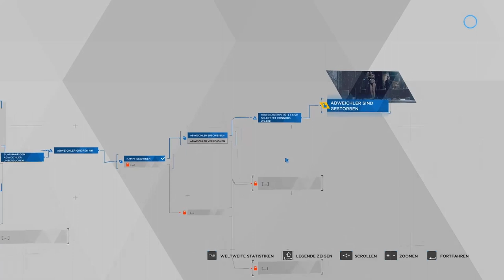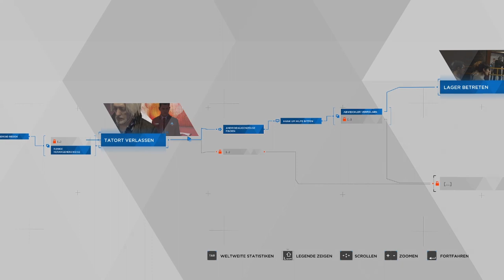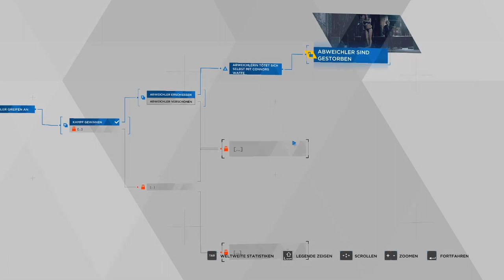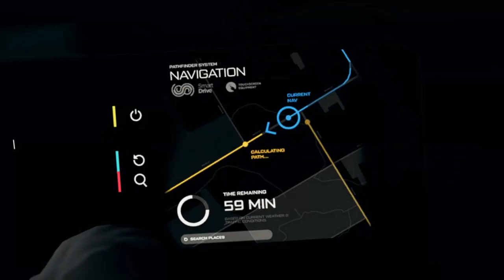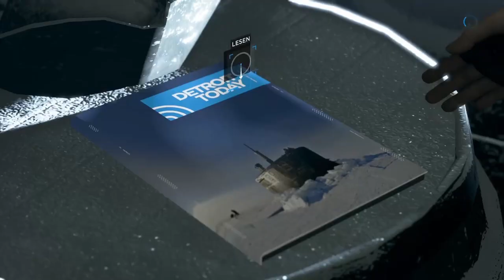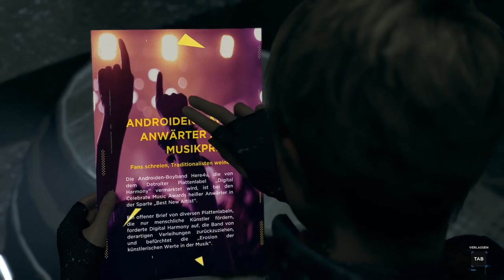DETROIT: BECOME HUMAN #13 👥 Ermittlungen im Rotlicht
Detroit: Become Human Part 13 Ermittlungen im Rotlicht